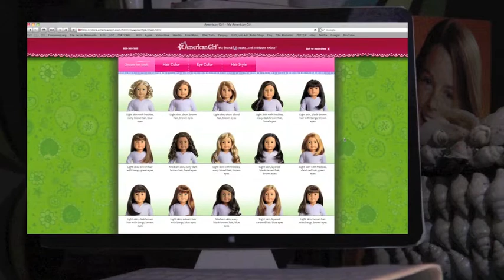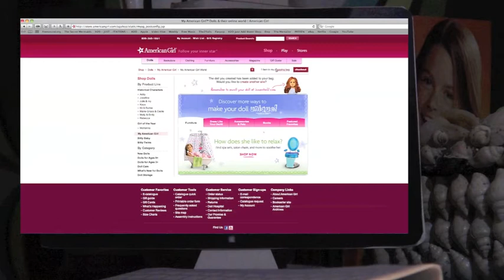Kenzie buys an American Girl Doll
This is a short video where Kenzie buys an American girl Doll!

I hope you like it. It doesn't look like it was very hard,. BUT it was SUPER hard. :/

Ⓒ Copyright Mermaid Magic Productions